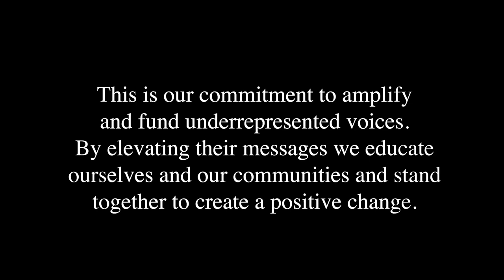Community Voice's #149 | Feat. JaimeJaquezJr NBA MiamiHeat presented by Jordan | JD Sports US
Community Voice’s brings you a special episode from NBA AllStar weekend 2024 with Miami Heat star-player and Jordan Brand Family, Jaime Jaquez Jr. He came through speak about his journey, representation in the NBA & how his status can inspire & help the community.